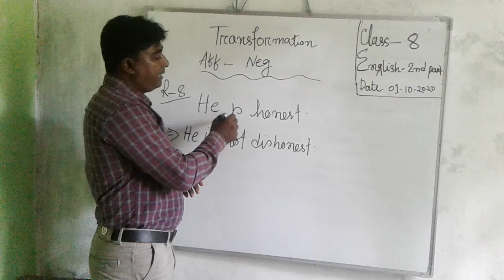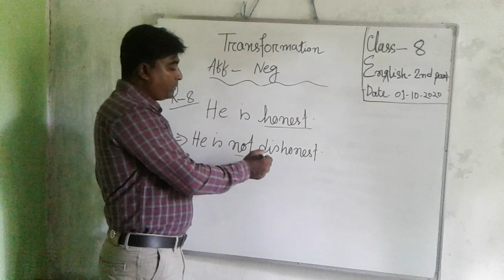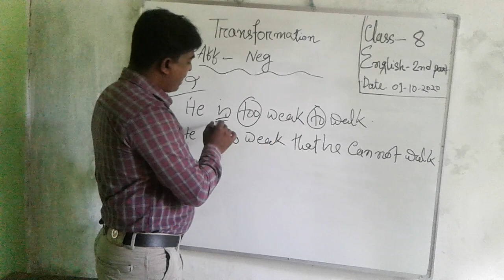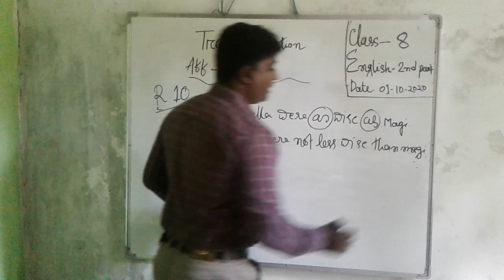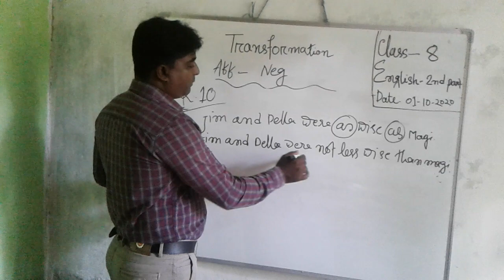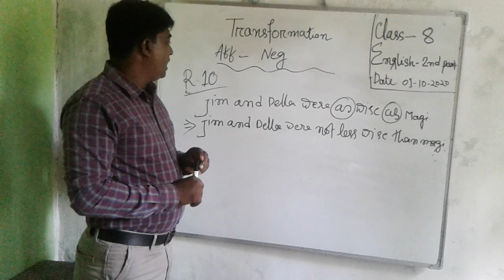Oneline class. sub:English